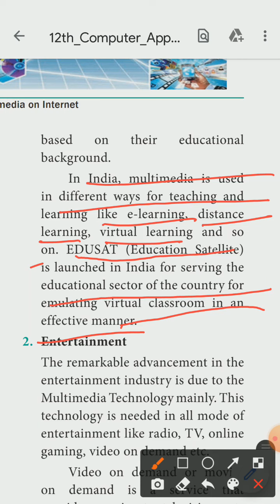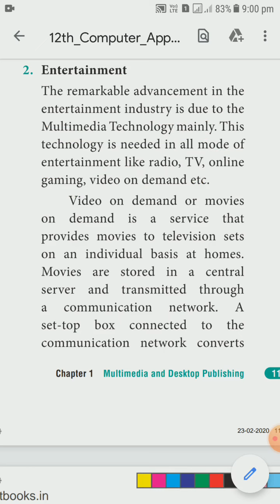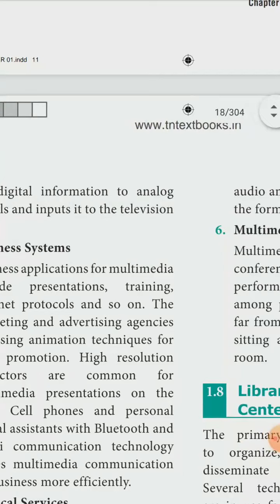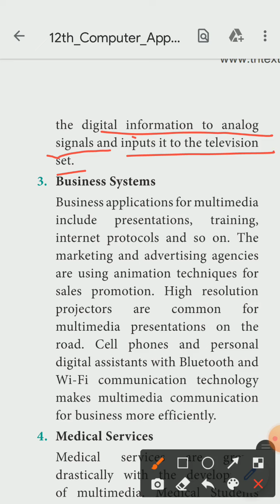12th computer application chapter 1 application of multimedia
Application of multimedia